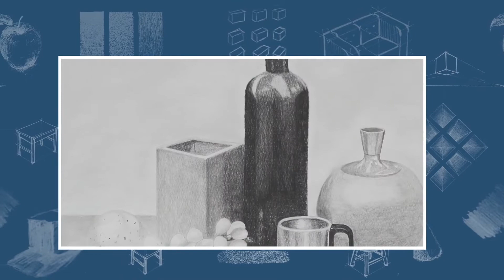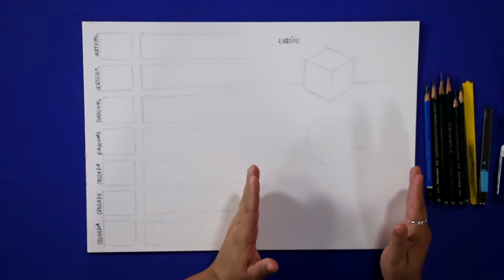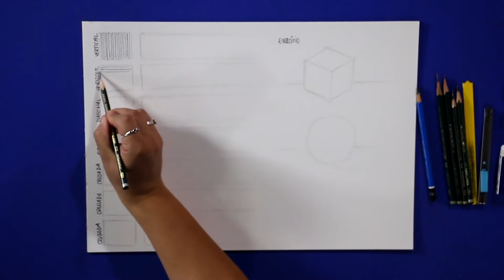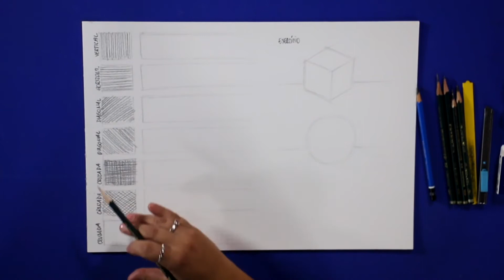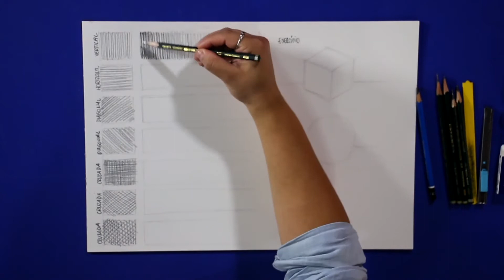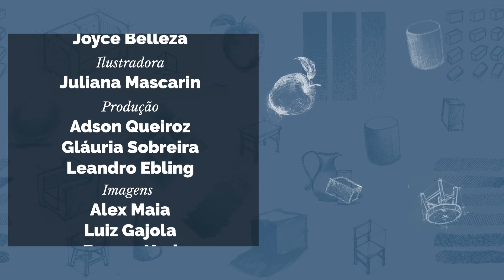Praticarte: Aula de Desenho 10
Apresentação: Joyce Belleza
Instrutora: Juliana Fonseca
Imagens:  Alex Maia
Assistente de câmera: Wander Luis
Edição: Fernando Crispim, Abelly Cristyne, Caio Alexandre
Artes: Lu Pinheiro, Daniel Magalhães
Produção: Adson Queiroz, Gláuria Sobreira, Leandro Ebling
Roteiro/Direção: Marcos Tupinambá
Coordenador Pedagógico: Davi Nunes